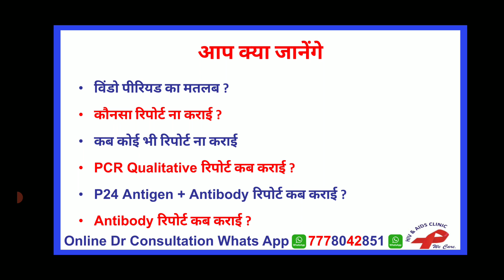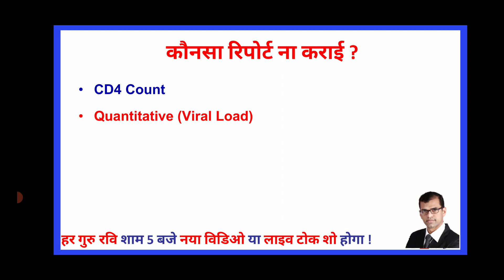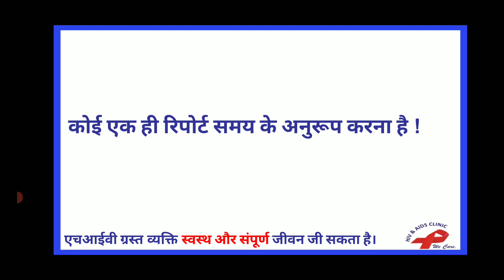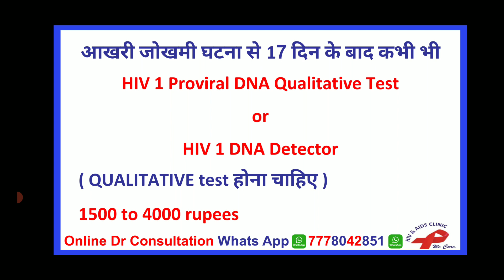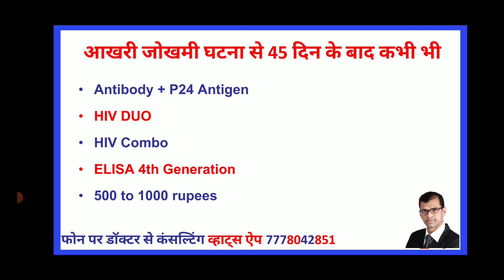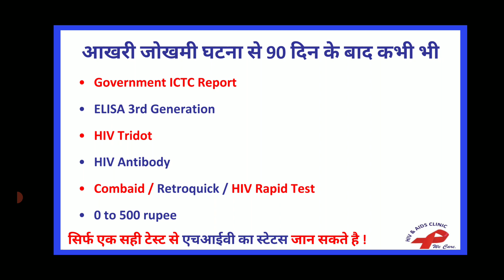HIV window period | hiv window period kitne din ka hota hai | window period for hiv test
2030 तक भारत में एचआईवी महामारी का अंत करने के लिए कृप्या इस मुहीम से जुड़ कर सपोर्ट कर ने के लिए Google प्रोफाइल पर 5 स्टार ⭐⭐⭐⭐⭐ REVIEW  दे  | धन्यवाद

0:00 hiv test window period in hindi | maximum window period for hiv test
0:08 hiv test kitne din baad karna chahiye | hiv test kab karna chahiye in hindi
0:35 window period kya hota hai
0:38 hiv window period
3:18 hiv pcr test kitne din baad karna chahiye | hiv pcr test window period
4:55 HIV DUO / HIV Combo / HIV P24 Antigen + Antibody / HIV 4th Generation ka window period
4:56 hiv combo test\ hiv combo test window period \ hiv antigen antibody window period | hiv elisa test window period
5:03 hiv duo/combo/elisa test price
6:49 HIV Rapid / HIV Antibody / HIV Tridot / HIV Combaid / HIV 3rd Generation ELISA test window period
6:50 hiv rapid test window period | hiv antibody test window period
6:52 hiv tridot test window period
6:53 HIV Rapid / HIV Antibody / HIV Tridot / HIV Combaid / HIV 3rd Generation ELISA test price
7:00 dr ketan ranpariya